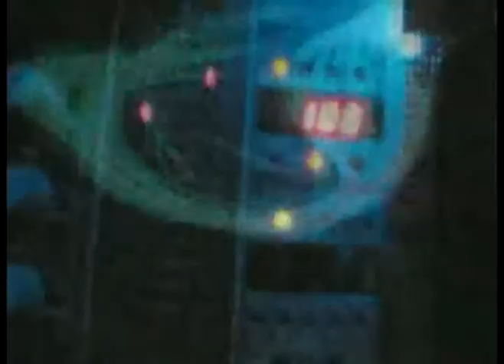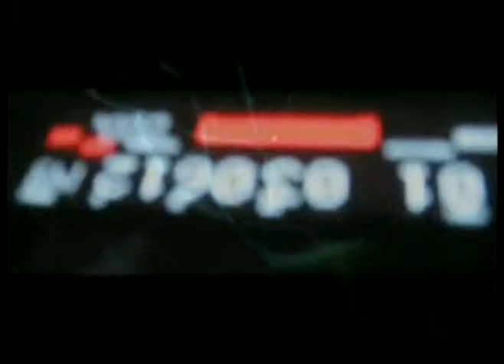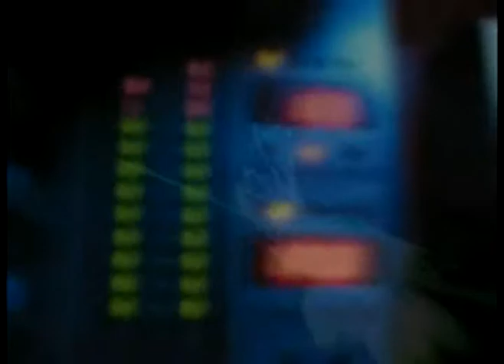make up HAA!- videomix- john back.mpg